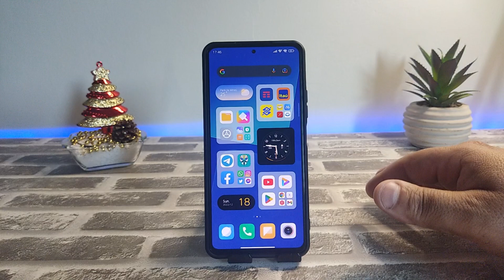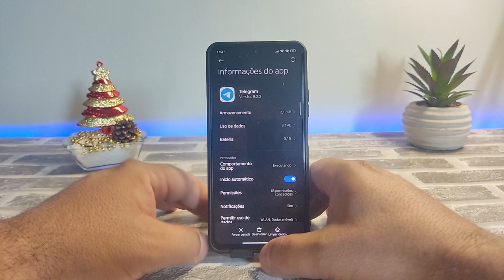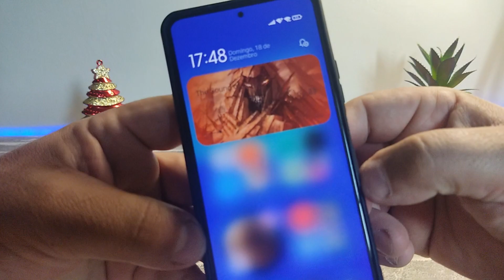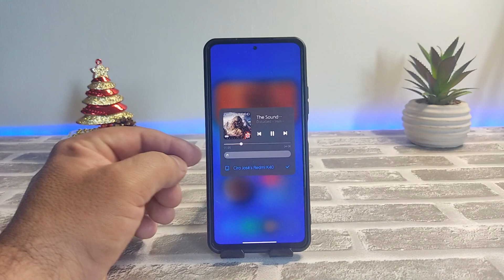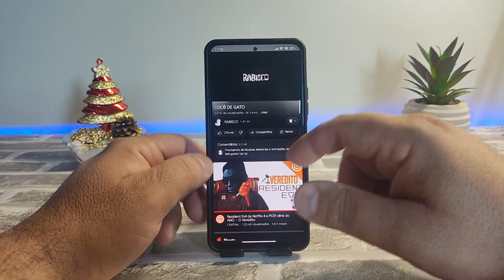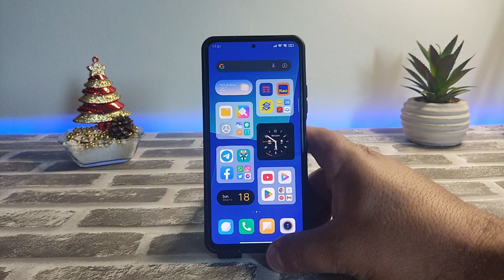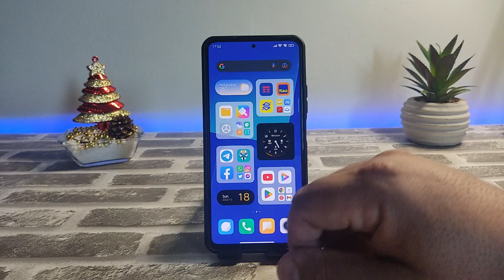ESPERO QUE SEJA BUG